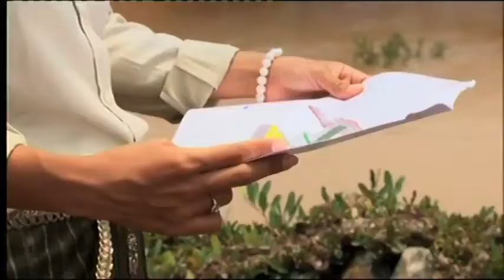(Pone) Damming the Mekong - Xayaburi.flv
Xayaburi